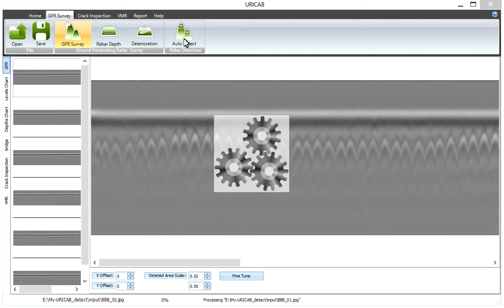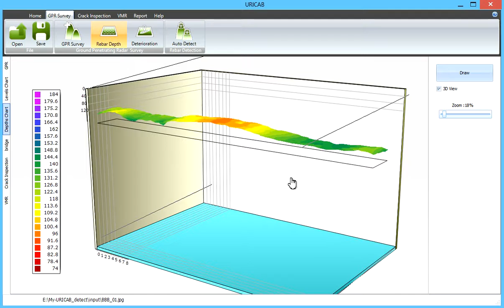Processing Bridge Deck GPR images